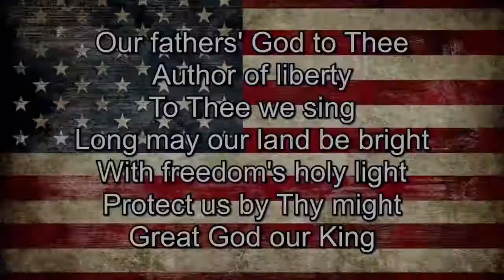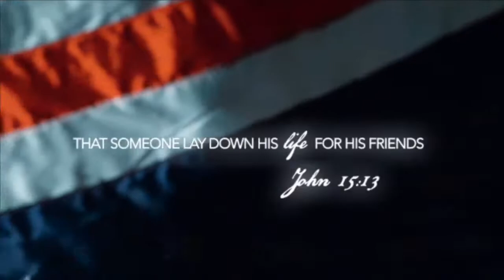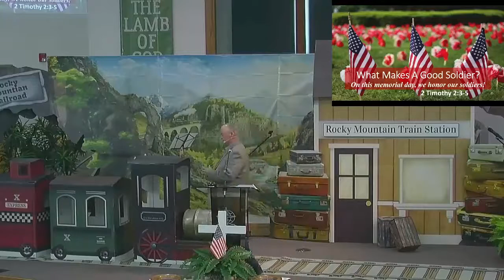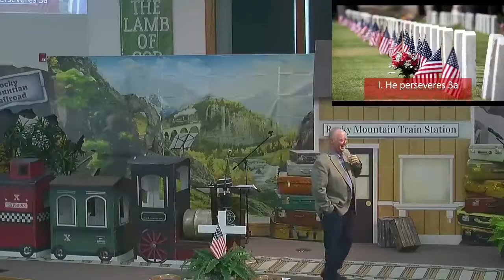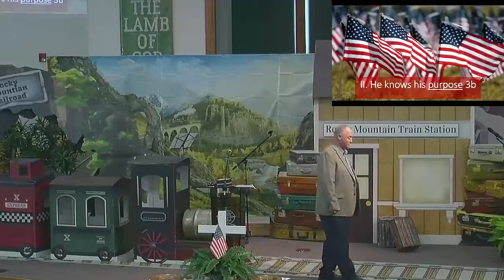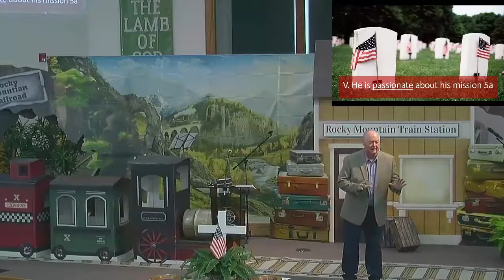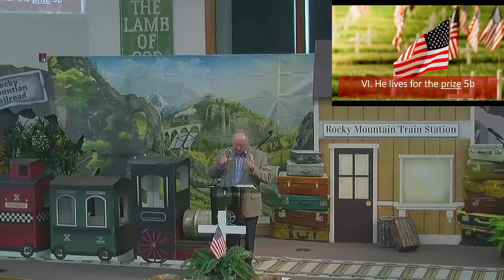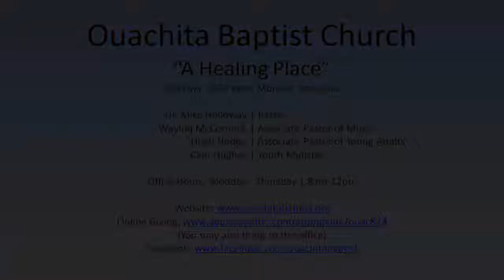5/30/2021 AM - What Makes A Good Soldier | Mike Holloway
Church Service Recording for: Ouachita Baptist Church |
Date: 5/30/2021 AM |
Sermon by: Mike Holloway |
Sermon: What Makes A Good Soldier |